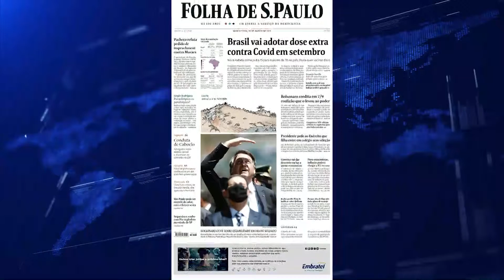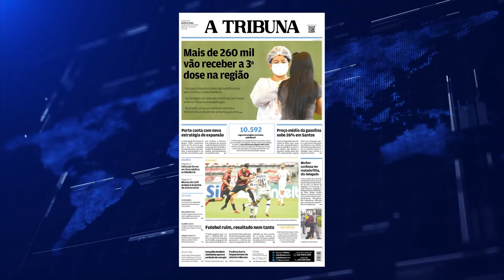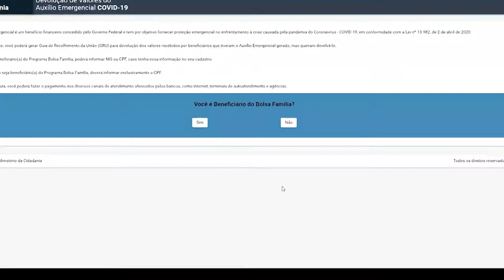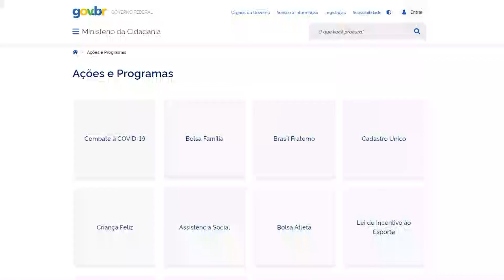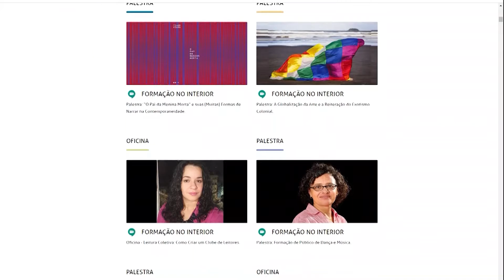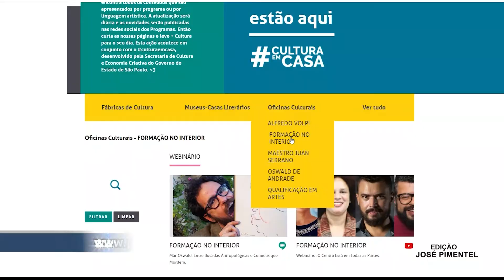PRIMEIRAS NOTÍCIAS (26/08/2021)